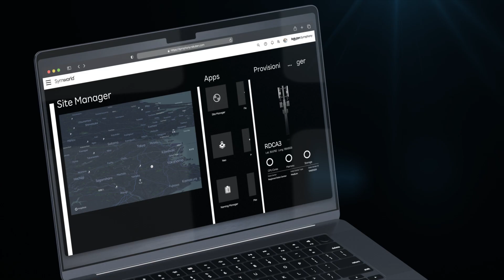Symworld Welcomes F5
Rakuten Symphony and F5 Accelerate Supply Chain Diversity With Availability of F5 Cloud-Native Solutions in Symworld™